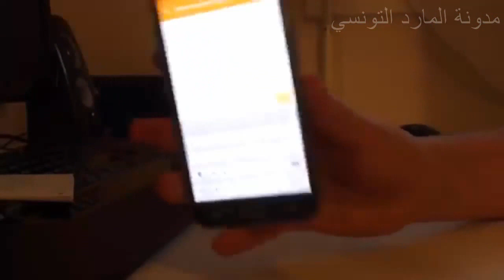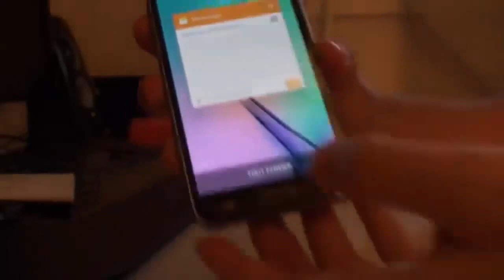مواصفات هاتف سامسونج جالكسي ج5 - Samsung galaxy J5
مواصفات هاتف سامسونج جالكسي ج5 2016- Samsung galaxy J5 2016